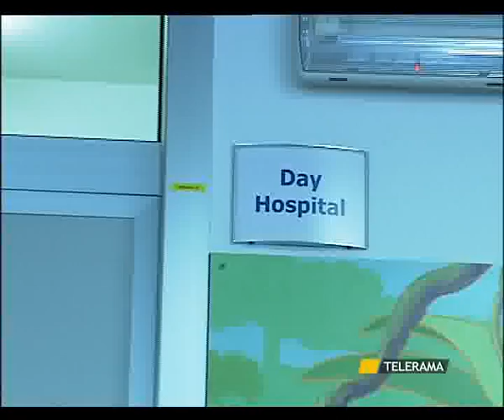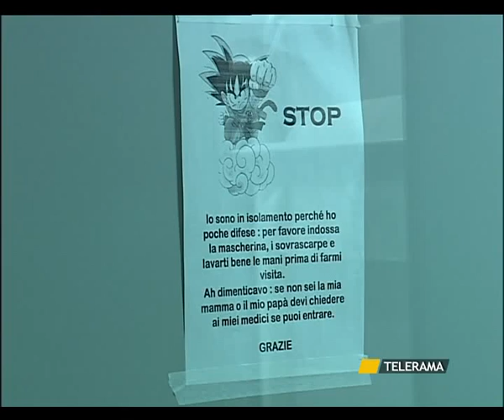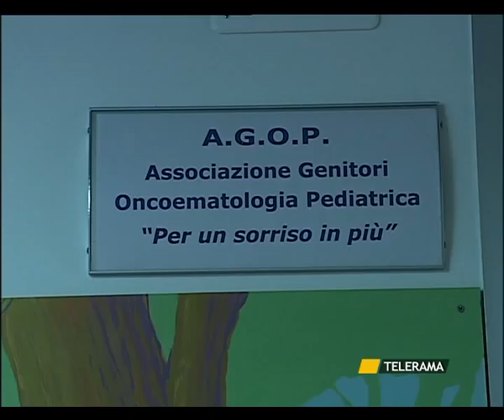TR NEWS 15.4.11 SVZ ONCOEMATOLOGIA LECCE.flv